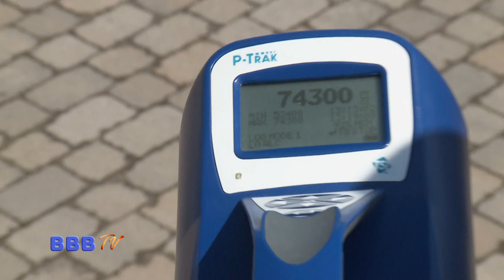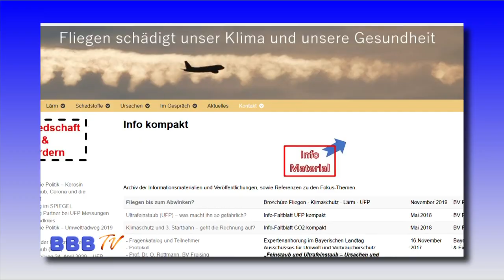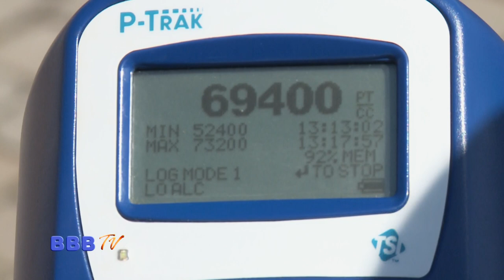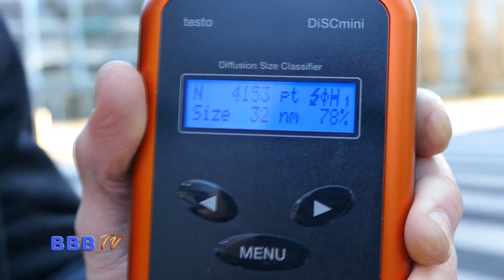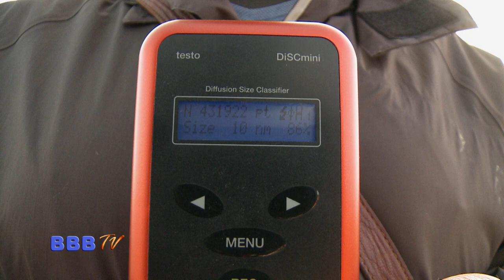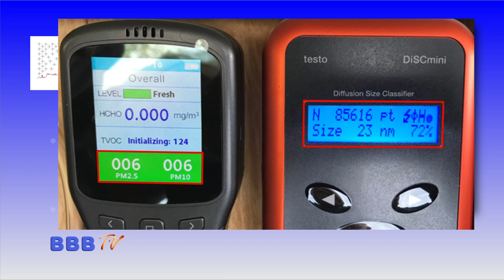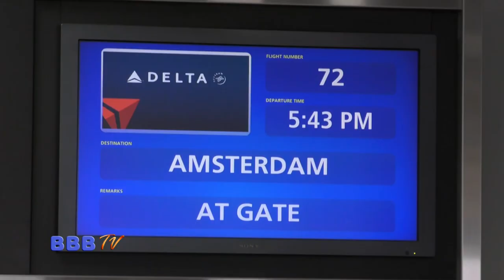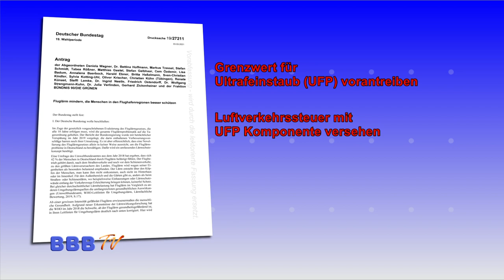UFP Corona und Flugverkehr - BBBtv 27.03.21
Ultrafeinstaubpartikel (UFP) gewinnen immer mehr an Bedeutung. Es hat sich herausgestellt, dass Flughäfen Hotspots ihrer Entstehung sind. Warum das so ist, wie gefährlich UFP sind und warum ausgerechnet Corona in diesem Zusammenhang eine Rolle spielt, untersucht dieser Film.

Quellenangaben:

YouTube: MOA of Messenger RNA-Based COVID-19 Vaccines

Flugsnug.com: Planes clouds and vortices

YouTube: RARE Contrails Early morning 787 Dreamliner

Lime Wave: Landing at Munich Airport (MUC), Bavaria Germany - 4K

www. bv-freising.de

Bild Karte Google Earth

Star Entertainment Produktion: Flughafen München - Emotionen
bv-freising.de MartinReinigtDieLuftAmFlughafen _UFPInDer Atemluft_MAC_März2019 version 2

Doku21TV: Drehkreuz des Südens - Der Flughafen München - HD - Reportage – Luftverkehr

Kenneth Burchfiel: A 4K Video Tour of Atlanta International Airport (ATL)

GrueneBW-Landtagswahlprogramm-2021-Wachsen-wir-ueber-uns-hinaus-1

Sven Giegold u.a.: Air pollution an COVID-19

Sven Giegold: Studie zeigt Gefahren der Luftverschmutzung

FBB: Power Point Präsentation UFP Messungen der FBB
Prof. Dr. Weber u.a.: HSD_Bericht-zur-Vorstudie_Ultrafeine-Partikel-im-Umfeld-des-Düsseldorfer-Flughafens

FBB: Luftgütebericht 2018
EU Flaggen: vecteezy_footage-showing-close-up-on-the-european-union-flags-waving-in-front-of-the-european-commission-in-brussels_1787941

Antrag Bündnis 90/Die Grünen an Deutscher Bundestag, Drucksache 19/27211